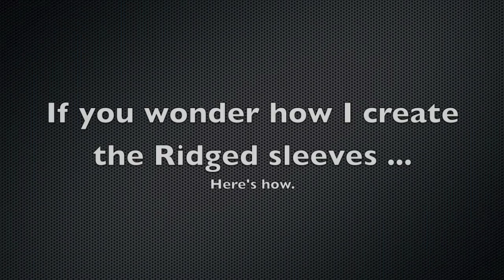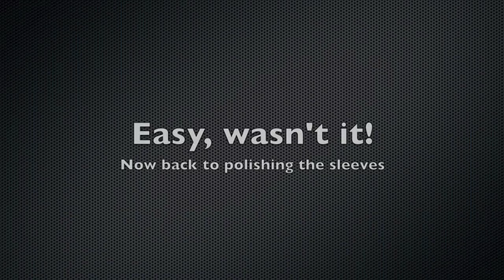Making of the Clear Revomaze Sleeve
For a long time there has been discussion about having a clear sleeve for the Revomaze puzzles.  I had the opportunity and the ability to make it a reality, and this video shows just what's involved in making one of these.  All the sleeves are hand made, and polished by me.